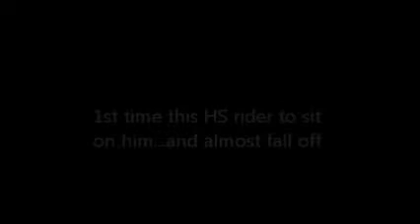Monkey, push style rodeo barrel horse